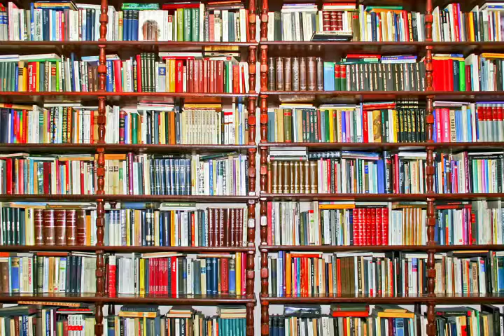老中電視新聞 062317 李娜亞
新聞一：胖小孩易遭霸凌 影響身心發展
新聞二：家境貧窮 加州仰賴醫療補助兒童多